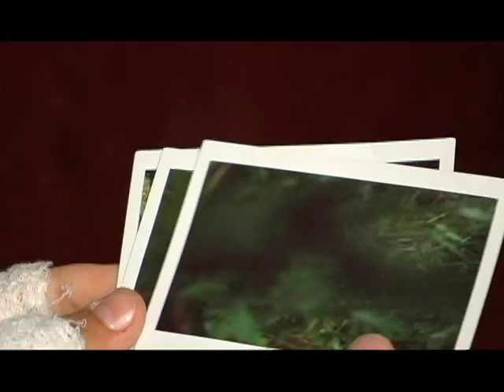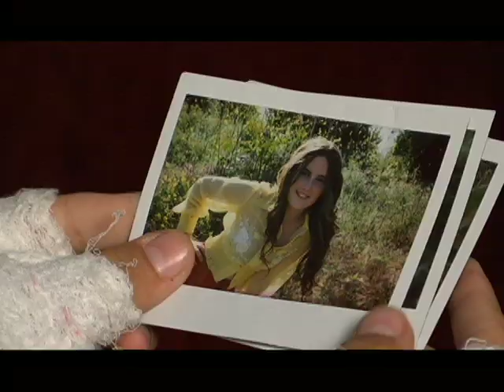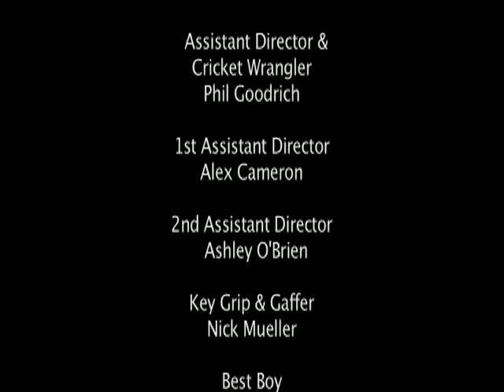SNAPSHOT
A film I wrote, directed, shot and edited.